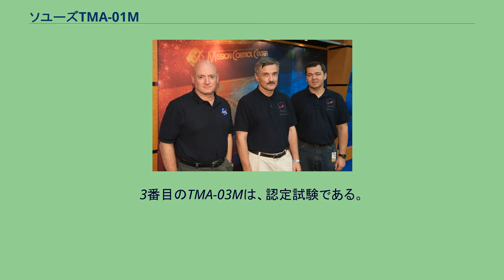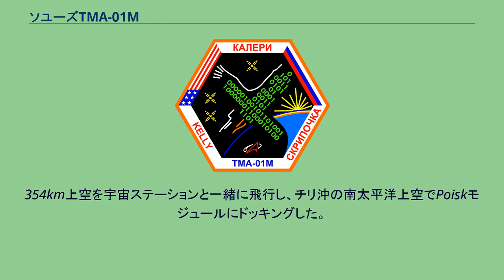ソユーズTMA-01M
ソユーズTMA-01Mは、第25次長期滞在クルー3名を国際宇宙ステーションへ運ぶために2010年10月7日に打ち上げられた。
ソユーズTMA-01Mは、ソユーズ宇宙船にとって107回目の打ち上げとなる。
また、TMA-M型ソユーズ宇宙船の最初の打ち上げとなる。
宇宙船は、第25次長期滞在クルーの緊急避難用宇宙船としても使われるために、宇宙ステーションにドッキングした状態に置かれた。
ソユーズTMA-01Mは、ソユーズTMA-M型の最初の宇宙船であり、RKKエネルギアによって、2002年から使用されてきたTMA型を基に開発された。
陳腐化した39個の電子デバイスを新しい19個の電子デバイスに交換し宇宙船の全質量を70Kg軽量化させた。
特に、30年以上ソユーズ宇宙船に使ってきた旧来の「アルゴン」アナログ制御システムは、新しいデジタル船内コンピュータ「TsVM-101」に取り替えられた 。
電力消費は宇宙船全体を通じて低減された。
機械船モジュールのフレームに使われる材質を、マグネシウム合金からアルミニウム合金に交換し、宇宙船の製造を容易にさせた。
現在、ロシアで開発中のPPTS宇宙船に使用される可能性がある新しい装置を、この近代化されたソユーズ宇宙船を使ってテストすることができるとされる。
ソユーズTMA-01Mのクルーであるスコット・ケリーは、操縦に宇宙飛行士が集中する事を容易にする、宇宙船の新しいディスプレイを賞賛した。
開発試験のための飛行は、ソユーズTMA-01MとTMA-02Mの2回が計画されている。
3番目のTMA-03Mは、認定試験である。
これらの試験には、宇宙船の通常運用の検証に加えて、手動の高度コントロールや、手動によるスラスターを使っての軌道上での機動的な姿勢制御や、ISSの廻りを手動操縦モードで飛行するような、通常でない運用の検証も含まれている。
宇宙船は、2010年10月7日23:10:55 UTC （現地時間8日05:10:55）に、バイコヌール宇宙基地からソユーズFGロケットで打ち上げられた。
打ち上げ9分後に、宇宙船は地球周回低軌道にのった。
軌道は、近地点高度199.85km、遠地点高度258.77km、軌道傾斜角51.63度であった。
軌道にのってまもなく、宇宙船は太陽電池パネルとアンテナを展開した。
軌道修正を行って宇宙船はISSへの接近を開始した。
ソユーズTMA-01M宇宙船は、ほぼスケジュール通りの1分前の2010年10月10日00:01UTCに、宇宙ステーションに連結した。
354km上空を宇宙ステーションと一緒に飛行し、チリ沖の南太平洋上空でPoiskモジュールにドッキングした。
直後、宇宙船とPoiskモジュールのラッチとフックががっちり架かり、気密性のチェックを行った。
その後、03:09UTCにハッチが開かれた。